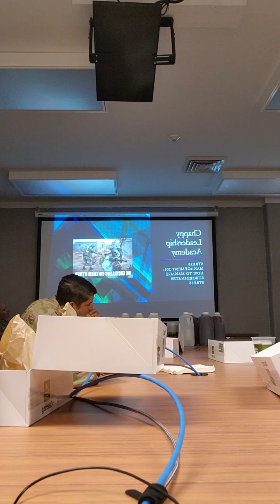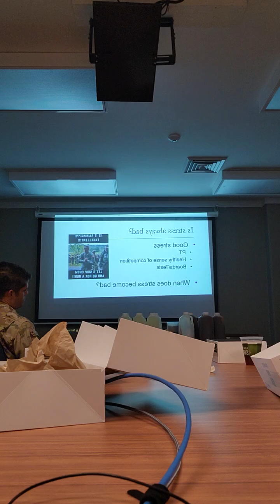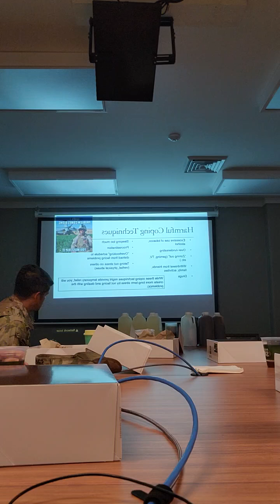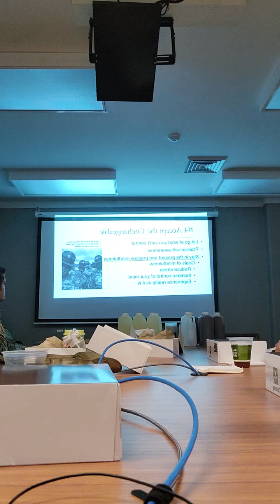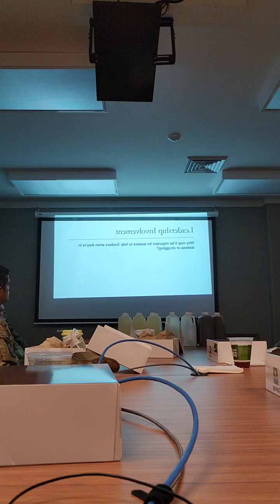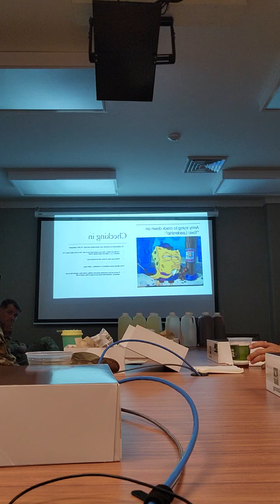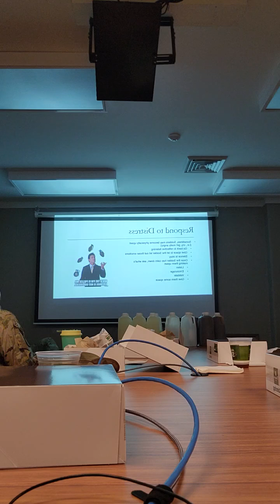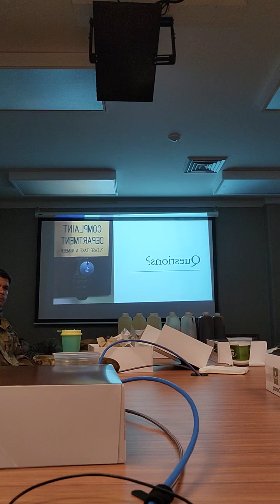Chappy Leadership Academy: Stress Management for Leaders (224TH mi, OPD, 13 Aug 24)